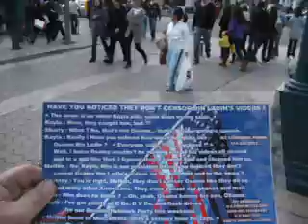ME TALKING TO ANYONE OR ANYONE MAKING VIDEOS ABOUT ANYTHING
IF YOU'VE SEEN ANY OF MY MORE CONTROVERSIAL FLYERS YOU MIGHT ASK HOW CAN HE HAVE THOSE IN A CROWDED PUBLIC PLACE LIKE THE THIRD STREET PROMENADE IN SANTA MONICA AND NOT HAVE ANYONE SAY ANYTHING ABOUT THEM. I TRY TO ANSWER THAT IN THIS VIDEO.